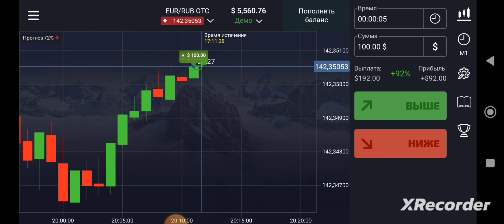1 daqiqada normalni soqqa qilamiz 💲💲